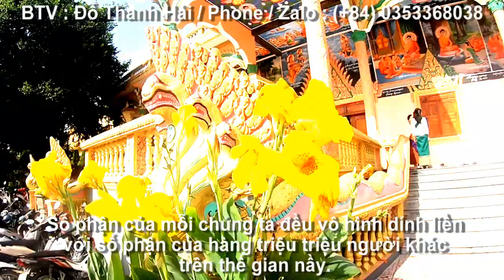4/5 បុណ្យកឋិនវត្តវត្តទ្រាក / Lễ hội Kathina (Dâng Y) chùa Sốc Triết, Cô Tô, Tri Tôn, AG 02/11/24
4/5 បុណ្យកឋិនវត្តវត្តទ្រាក / Lễ hội Kathina (Dâng Y) chùa Sốc Triết, Cô Tô, Tri Tôn, AG 02/11/24.